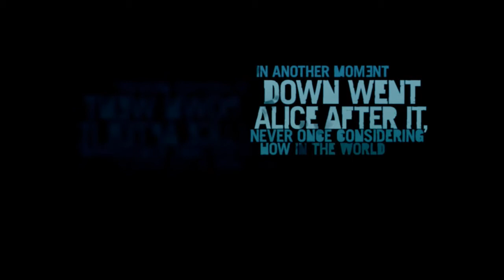I Hate Farcry 3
I played Farcry 3 once. I hated it.